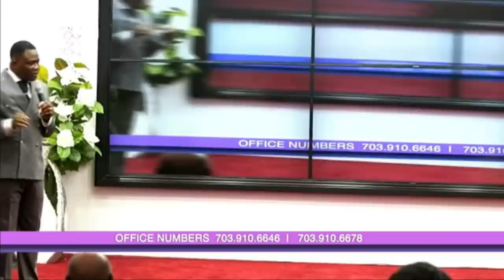Finally Kwaku Manu Revealed More Secret About Marriage at Pastor Adonteng Boateng Church in USA🇺🇸